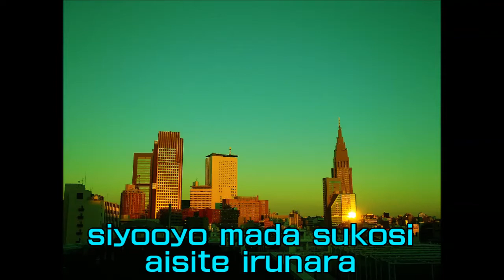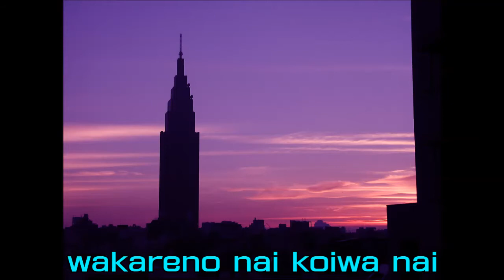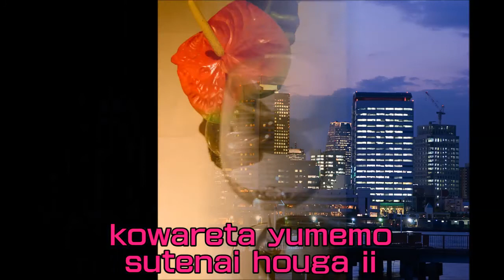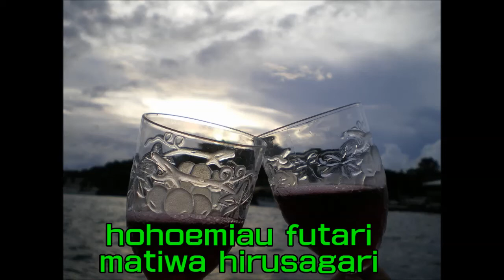さよならは昼下がり 石原裕次郎＆真梨邑ケイ Cover Sayonara wa hirusagari Ishihara Yujiro & Marimura Kei